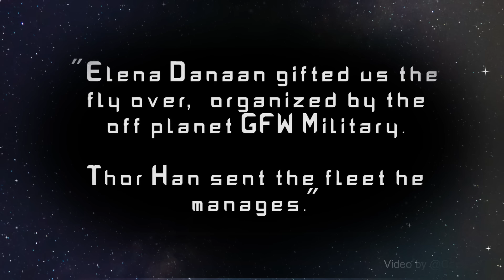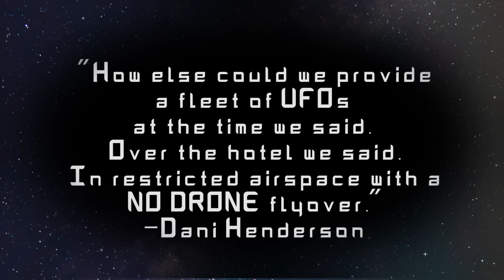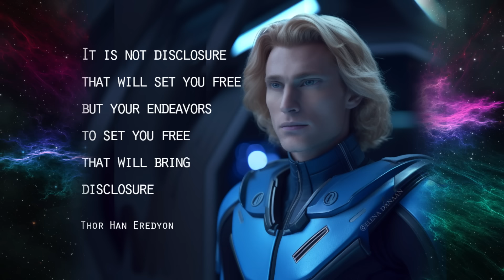STAR NATION NEWS 49 ~ October 7th 2024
Welcome to this edition 49 of Star Nation News, from the Rocky Mountains in Colorado. The location of the lost Hybrids ships is disclosed by the Kiily-Tokurt and an amazing spaceships show above Denver was organized by Thor Han Eredyon for GSIC 2024 with 1000 witnesses! Fasten your seat belt and… Engage!

---VIDEO PRODUCTION: StefZak
Support my wonderful videographer StefZak, check out beautiful her creations: